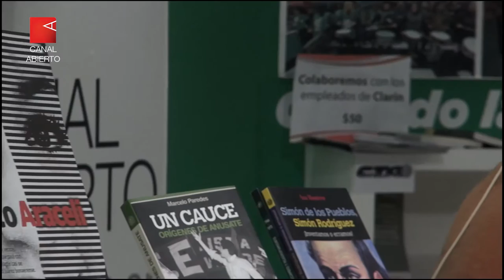Periodismo cooperativo, más allá de la grieta. Sergio Ciancaglini en Punto de Vista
Canal Abierto entrevistó en la Feria del Libro al periodista Sergio Ciancaglini, quien habló de la realidad no abordada en los medios hegemónicos, el rol del cronista en las comunidades y la posverdad.